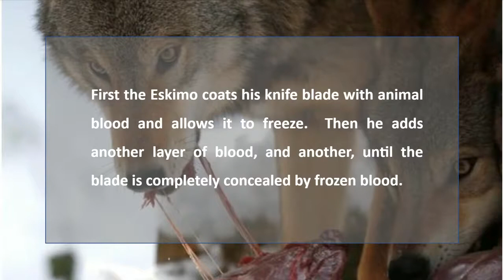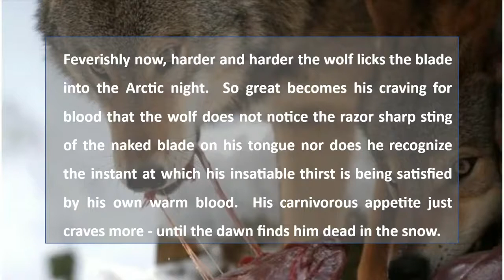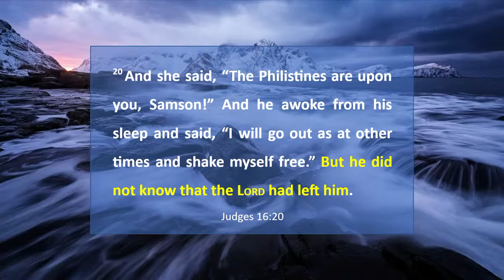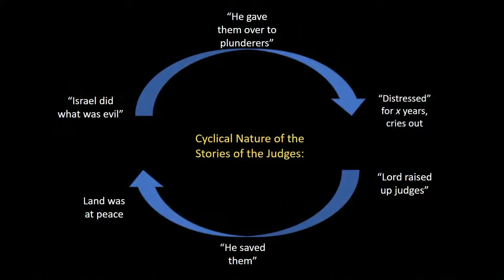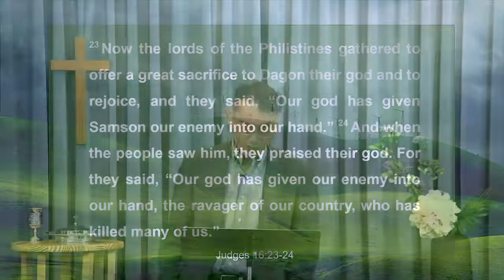Samson: Downfall of a Judge 05/02/2021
Samson: Downfall of a Judge
Pastor David Rim
New Life Celebration at Chinese Christian Church of Greater Washington DC

We’ve got new ways to give offering during this time. You can mail checks (no cash!) to the church at 7716 Piney Branch Road, Silver Spring, MD 20910. You can also give online with credit card or e-check